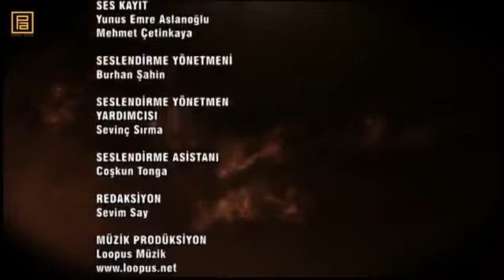نهاية الحلقة 246 (33 و 34) من وادي الذئاب الجزء التاسع